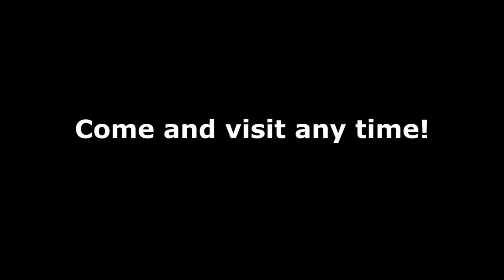The James Bridie Library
An introduction to the Victoria ACH Library